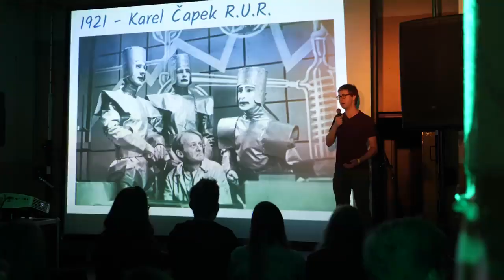PechaKucha Night Plzeň #26 Svornost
Created: Yevgeniy Rozhko